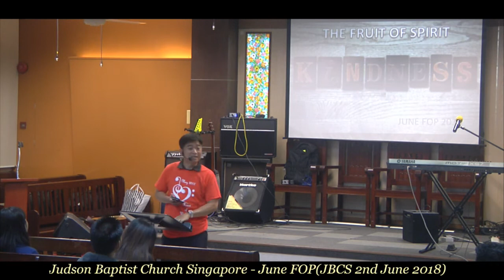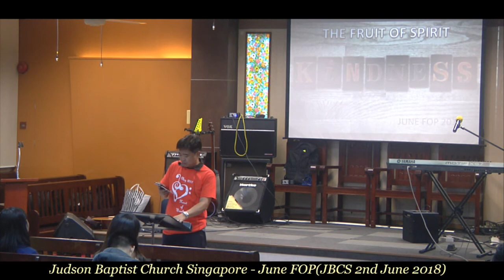Saya Myo Thu - June FOP Sermon(JBCS_02-06-2018)